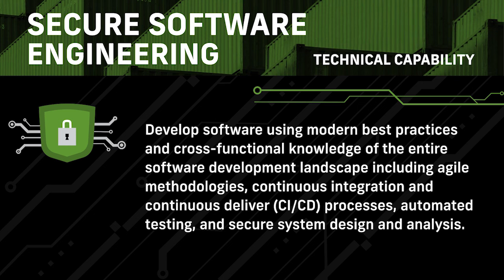DHS Cybersecurity Service Technical Capabilities: Secure Software Engineering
Technical Capabilities video series provides information on the technical capabilities and competencies required for positions within the DHS Cybersecurity Service. This video highlights the Secure Software Engineering technical capability